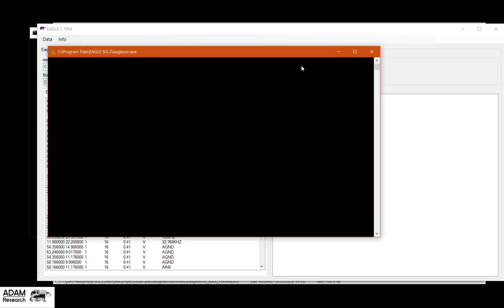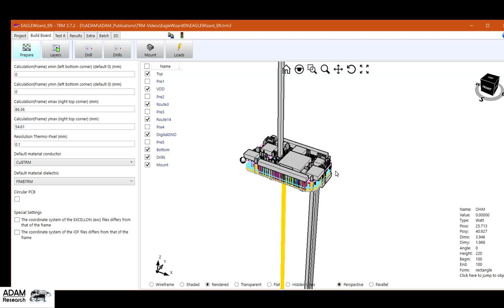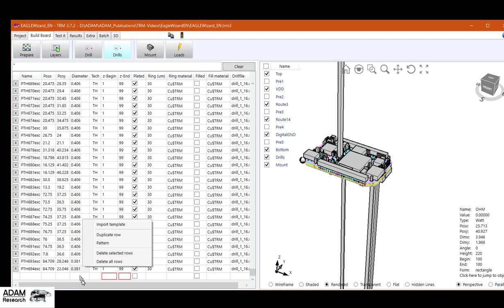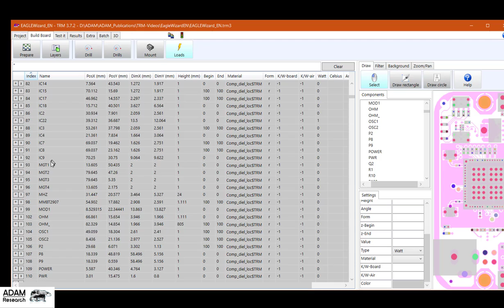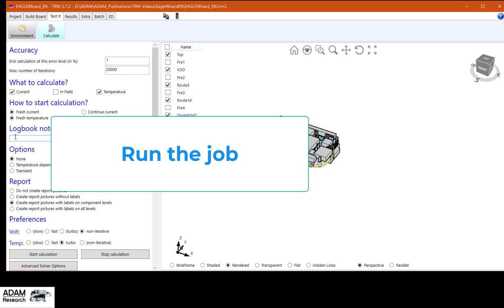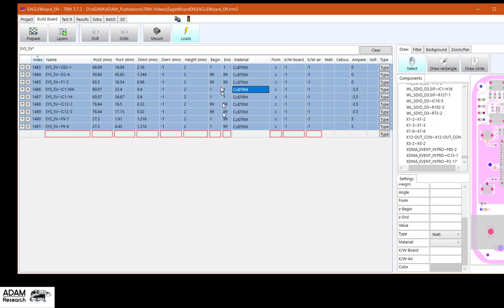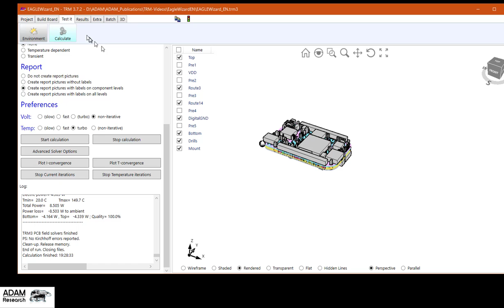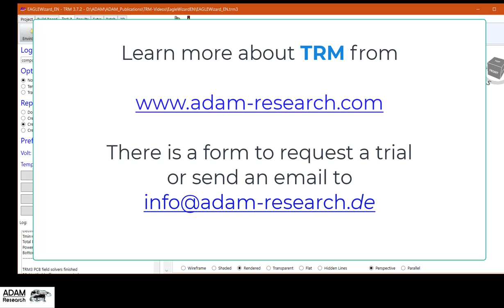PCB temperature simulations from EAGLE Designs withTRM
Attention EAGLE users! Thermal PCB simulation has never been easier - press 2 buttons. Button #1 to export necessary data from EAGLE. Button #2 to import data into our thermal PCB simulator TRM ('Thermal Rsik Management') and to create a 3D model. Then add your Watts and/or Amps and run it.
The video is based on a 6-layer Beaglebone demo board from an Eagle installation. The basic steps to success are shown and discussed. The used power dissipation and currents are test values. Realistic values can also be passed by csv file.

TRM can do much more than what is shown in the video. and reach out for a trial.

Import your Gerber (resp. bitmaps), netlist, component and drilling data into TRM and examine the thermal risks of your PCB before prototyping, or use it to save money during manufacturing.

Our TRM software offers a unique combination of
+ Treatment of all layers, prepregs, drillings and components
+ Easy to operate for electronics engineers
+ Change the design in CAD and replace bits and pieces for optimization.
+ Also works without CAD files